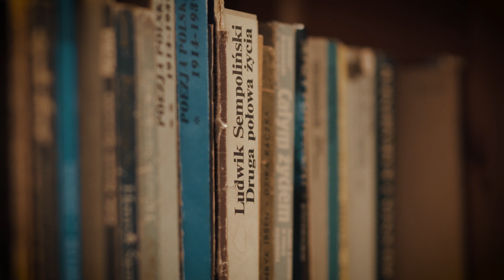Bieszczady Trip 2020 [D1]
Kolejny rok, kolejny wyjazd!
Ekipa się rozrosła, ale miejsce pozostało te same - Bieszczady.

Muzyka:

Malecon by Soyb & Amine Maxwell